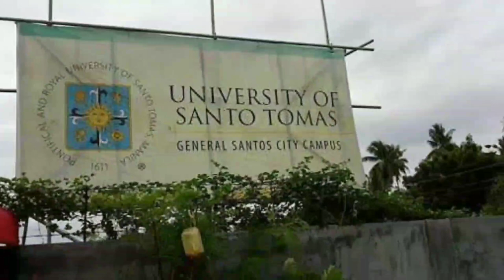UNIVERSITY OF STO TOMAS GENSAN CAMPUS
university of santo tomas general santos city is a new satellite campus of ust in mindanao..